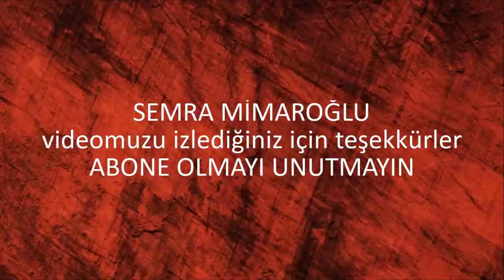Sukulentlerinizi Yapraktan Çoğaltın ve Mükemmel Sonuçlar Alın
sukulent yapraktan çoğaltma,
sukulent yaprak çoğaltma,
sukulent köklendirme,
sukulent yaprağı köklendirme,
sukulent yapraktan nasıl çoğaltılır,
sukulent kaç günde köklenir,
sukulent bakımı ve çoğaltılması
balkondaki çiçeklerim,
balkonda çiçek,
balkona cicek asma,
balkon çiçek,
balkon çiçeği,
çiçekli balkonlar,
balkon çiçek rafları

Sukulentler, yapraklarından kolayca çoğaltılabilen bitkilerdir. Bu video, sukulentlerinizi yapraktan çoğaltmanın kolay yollarını adım adım gösteriyor. Yapraktan çoğalttığınız sukulentleri dikerek bahçenizi veya evinizi güzelleştirebilirsiniz. Bu yöntemle mükemmel sonuçlar alabilirsiniz. Kendi bitki koleksiyonunuzu oluşturmak için videoyu izleyin.

Sukulent, Yapraktan Çoğaltma, Bitki Bakımı, Bahçe, Bitki Yetiştirme, Kendi Bahçenizi Yaratın, Kendin Yap, Video, Keşfet.